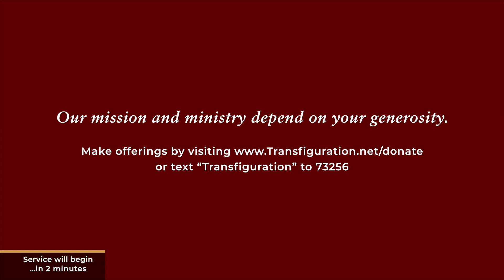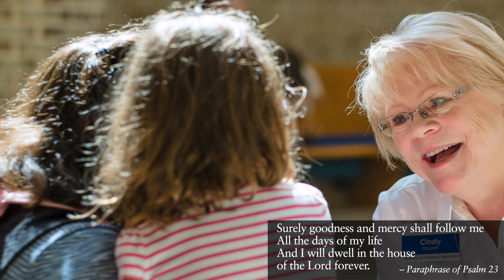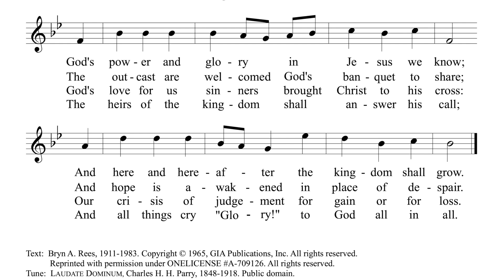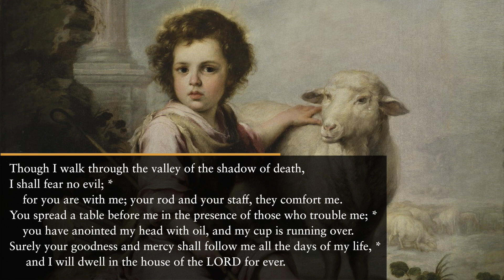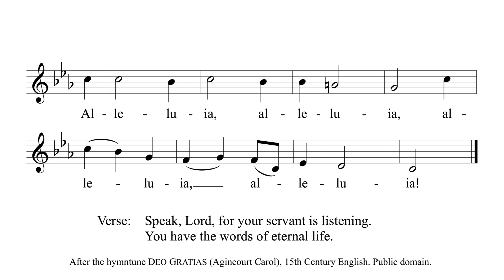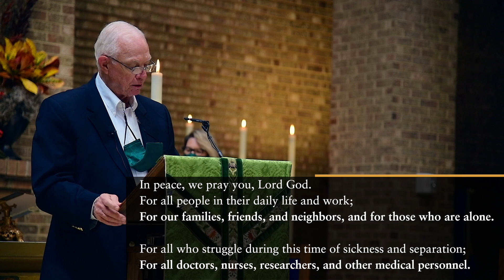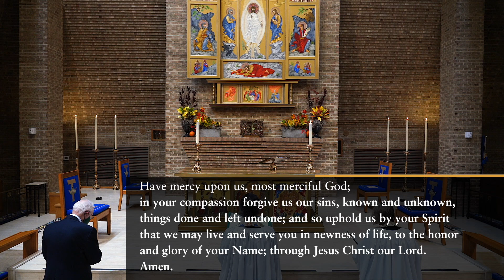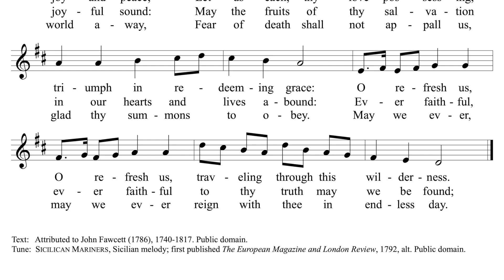Worship on the Nineteenth Sunday after Pentecost